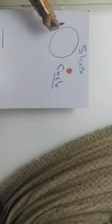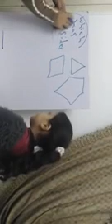Grade 2- shape - first term 2020 أشكال هندسية